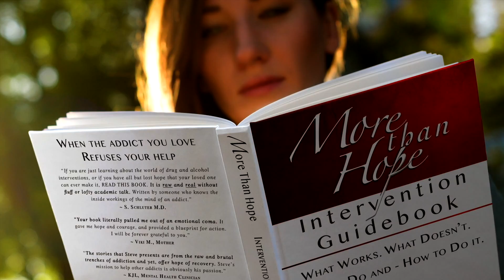Nervous Energy When Doing A family Intervention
When doing a family intervention, nervous energy can cause it to go sideways. It's not just moms who are guilty of this; the tendency to always be doing something can be dangerous. Just like an actor creates moments between the lines that are just as important to his performance, downtime between taking actions can be just as important. Watch this video for some sound advice on how to avoid this common mistake!

PROFESSIONALS: This channel is designed as a teaching tool without the intent of usurping interventions from other professionals who wish to use it as a resource.

MISSION STATEMENT: The Intervention Channel exists because each intervention demands its own, unique solution, and because much of the information on intervention theory is either marginally effective or outright counterproductive.
These videos will help anyone who is trying to help an addict who says he does not want help by not only illuminating the dark alleys and sharp corners of addiction and alcoholism, but by taking on the viewpoint of a highly experienced addict, alcoholic and professional interventionist all rolled into one.

If you have a 70 to 80% chance of getting your addicted loved one to treatment, these videos can help you reach your goal, but if you rate your chances at less than that – especially if you feel your chances are far less – please, speak to me or another professional interventionist before venturing into territory that is far better left to those who know the neighborhood! Taking risks with the life of your loved one can be vastly more costly than trying to save a few dollars.

The Intervention Channel does not endorse or promote any third party. The Intervention Channel is not monetized. If ads appear, they are not related to The Intervention Channel directly.
The free consultation I offer is to determine if you need a professional interventionist. I can offer you a perspective in terms of potential strategy in general terms, but I only delve into the specifics of a particular case if I am on retainer since the specifics of each case change day to day.

PROGRAM PHILOSOPHIES: I do not endorse or disparage any program. This channel is for the education of professionals and family members in terms of intervention tactics and strategy and can fit with ANY program philosophy. ANYONE PROMOTING OR DISPARAGING PROGRAMS WILL BE BLOCKED. UNSOLICITED, EXTERNAL LINKS TO PROGRAMS WILL BE DELETED.

A COMMENT ON COMMENTS: This channel is here to help families and professionals find effective intervention strategies, tactics, ideas and solutions for their drug-addicted or alcoholic loved ones or clients. Spirited debate is welcome but verbal abuse is NOT. Those who engage in it will be permanently blocked. It is important that the comments area remain a safe place for anyone and everyone to communicate and ask questions about intervention strategy without fear of being messed with.
Questions or concerns? Ask The Intervention Channel Administrator by filling out the Contact Form